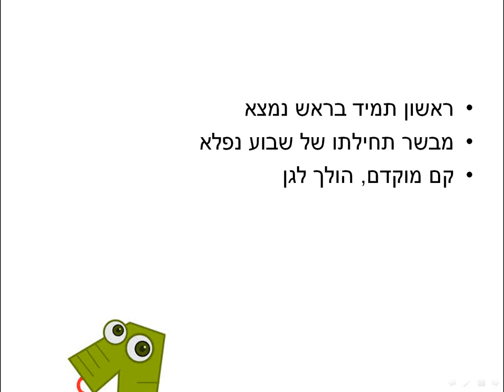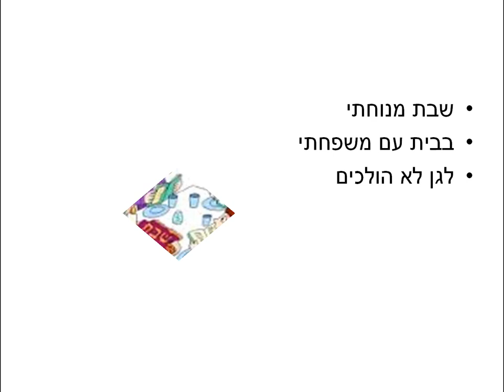ימות השבוע כתבה: ריקי זקן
ימות השבוע
סיפור ילדים